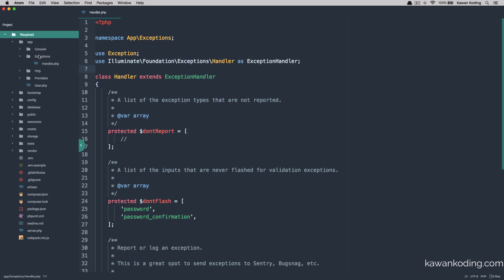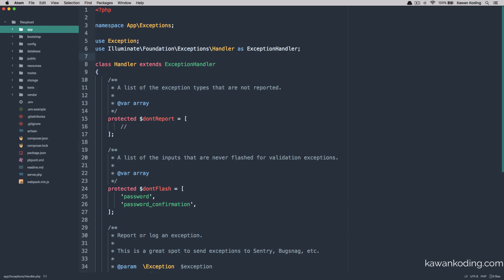04 Atom Text Editor - Menyesuaikan Tampilan Tanpa Title Bar [Bahasa]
Kunjungi juga website kami untuk mendapatkan konten tutorial koding terbaru serta informasi tentang dunia koding di